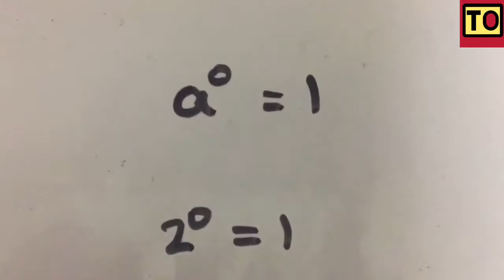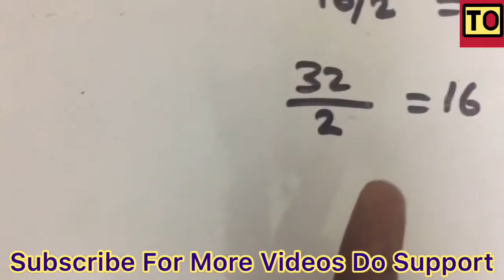Why Zero Factorial Equals To One | Explained | Tamil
Why zero factorial is equal to one